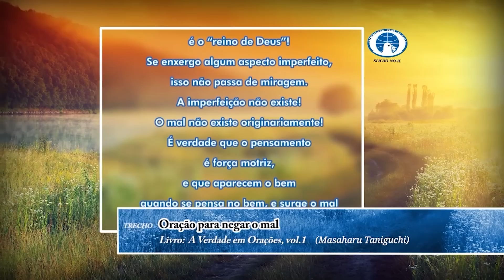A importância de participar de um seminário de treinamento espiritual - Diálogos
Sejam todos bem-vindos à Reunião Virtual “Diálogos” da Seicho-No-Ie do dia 13/01/2022, com os Preletores Lilian Súzi Baffi Norimatsu, Aníbal Ferreira de Lima Neto, Patrícia Helena Arine Nogues e Fernanda Correia Augusto.

A cada semana, um grupo de Preletores se reúne neste programa para conversar sobre o Ensinamento da Seicho-No-Ie relacionado a algum assunto atual ou um ponto importante para compreendermos melhor a Filosofia.